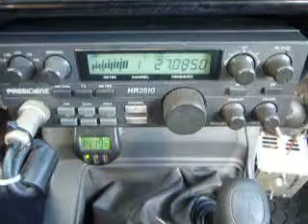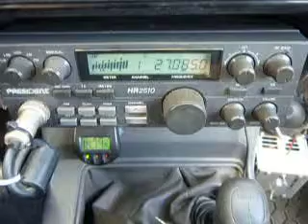10-10-2013 ModSqd BlueStarCA 131CA 288CA 88CA HollowPtCA